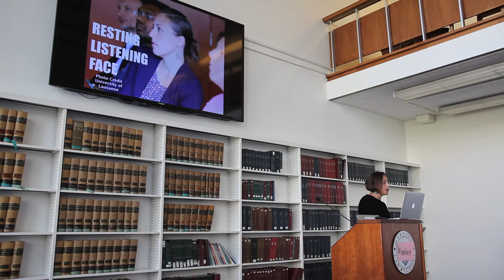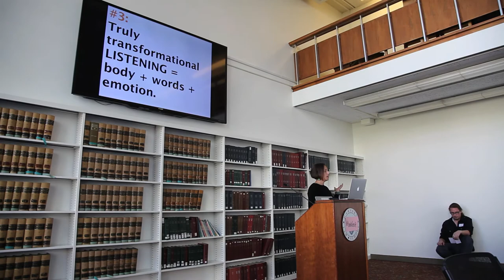10 Harvard Berkman – Lightning Talk - Kate Krontiris - The Art of Listening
(0 SEQ LightTalk 1 Kontiris 1258pm)